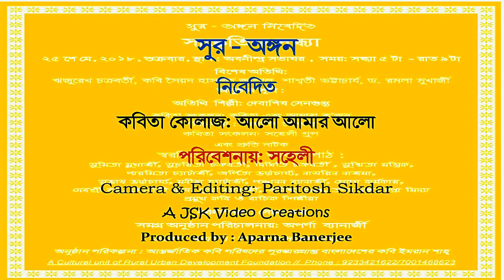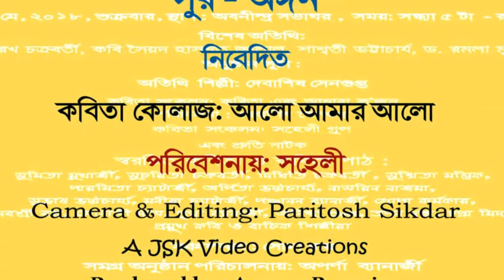কবিতা কোলাজ - আলো আমার আলো - সুর - অঙ্গন -A JSK Video Creations